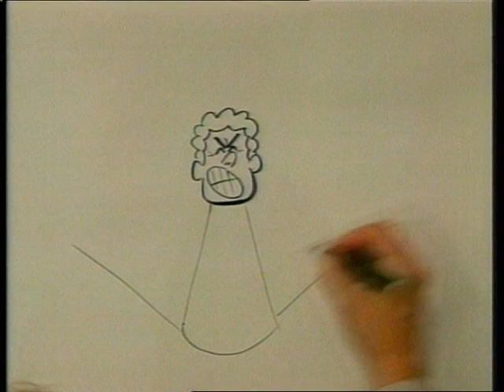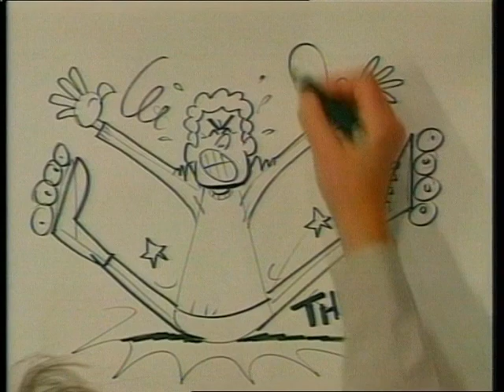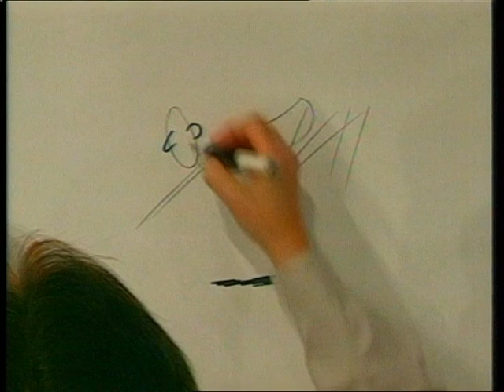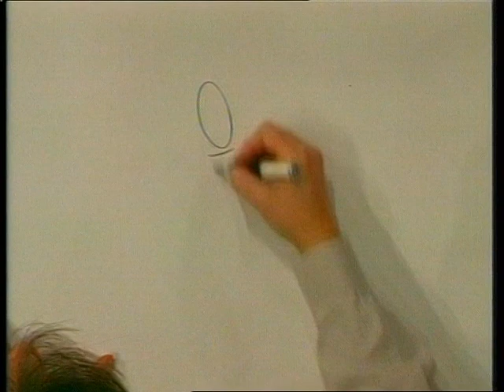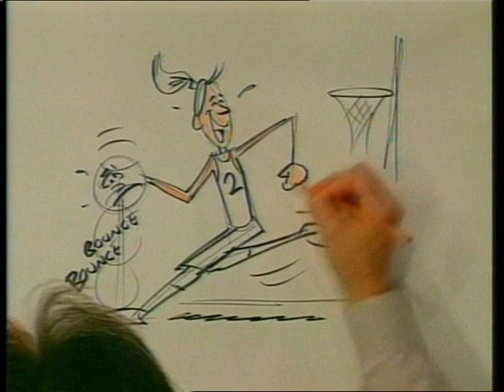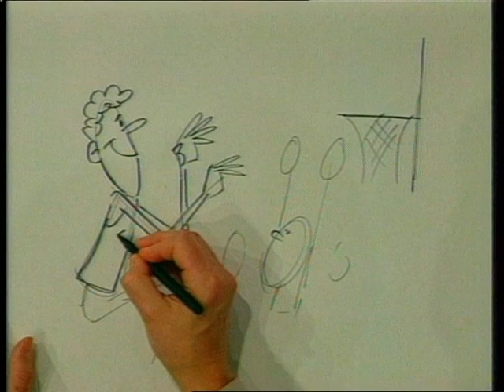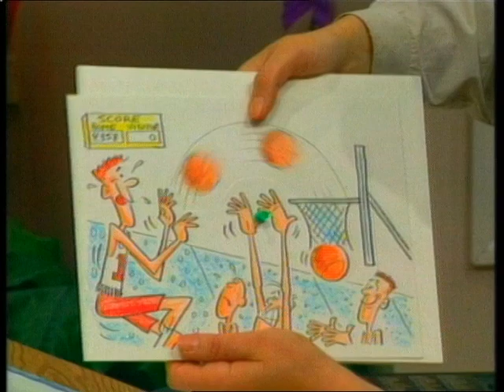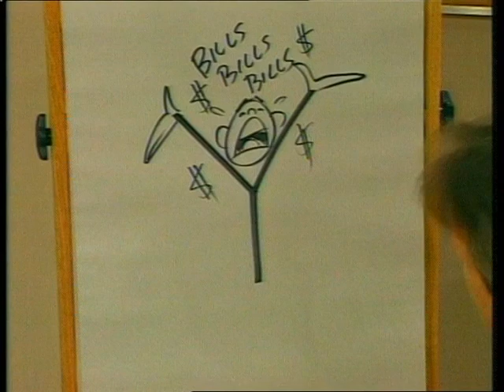Svet crtanja Brusa Blica - Epizoda 06